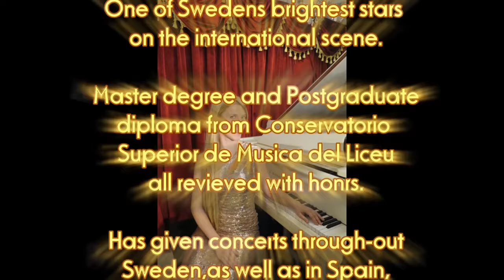藝術焦點：專訪 維也納鋼琴演奏家 史塔芬妮 Viennese Pianist Stephanie Franke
香港的鄧雅心鋼琴音樂課程，最切合各界需要的鋼琴課程。
為學生建立專業鋼琴演奏水準，奪取傑出成績。
以實戰經驗，放眼國際，增強演奏信心。
打造個人音樂形象，為世界級音樂培養專才。
為愛好鋼琴的學生，增添繽紛色彩的音樂人生。

微信：TNStns888
微信：wxid_ash0kblpglft22